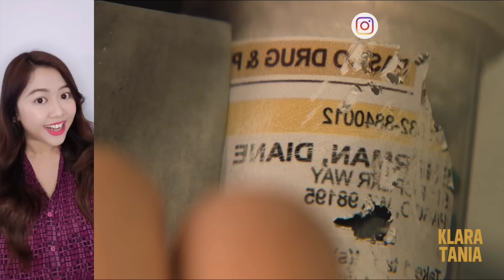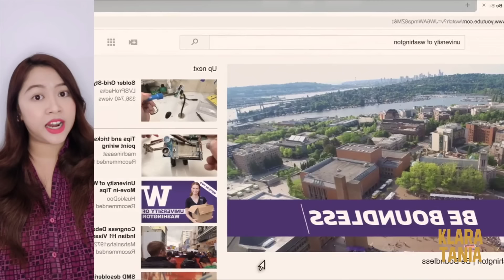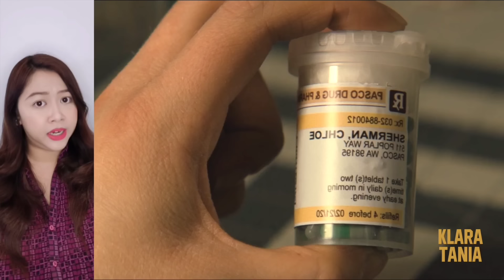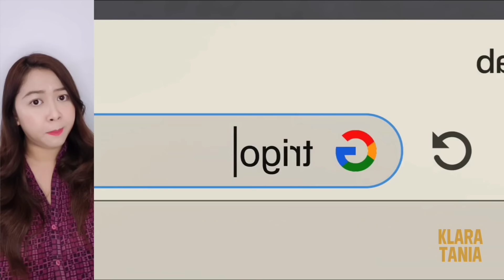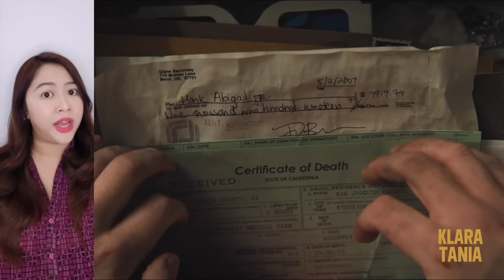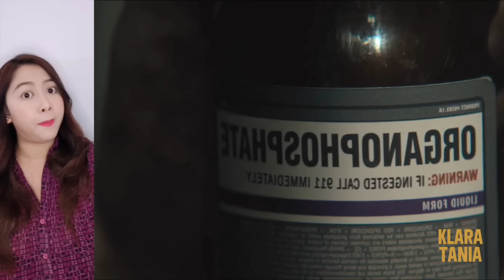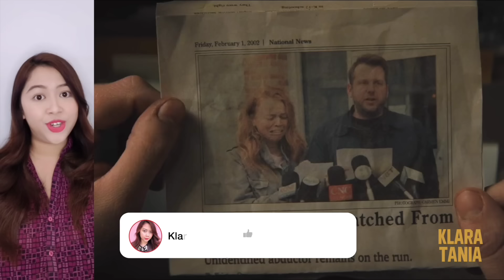IBU SIKOPET PALING JAHAT DI DUNIA ?!?! | Alur Cerita Film - Klara Tania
Hai salam kenal, aku Klara Tania. Video kali ini membahas alur cerita dari sebuah film berjudul Run (2020).

Ceritanya tentang seorang anak perempuan yang dari kecil punya banyak penyakit. Tubuhnya lemah, bahkan dia lumpuh. Tapi ibunya yang baik hati selalu sabar merawat anaknya yang sakit sakitan. Sampai suatu hari akhirnya terungkap kalau ternyata ibunya gak sebaik itu. justru ibunya jahat banget guys, merinding !

Video ini spesial untuk kalian yang selalu request pengen aku bahas film sikopet, kali ini unik ya guys ternyata yang jahat seorang ibu :( Semoga kalian suka filmnya, mudah mudahan terhibur yaaa !